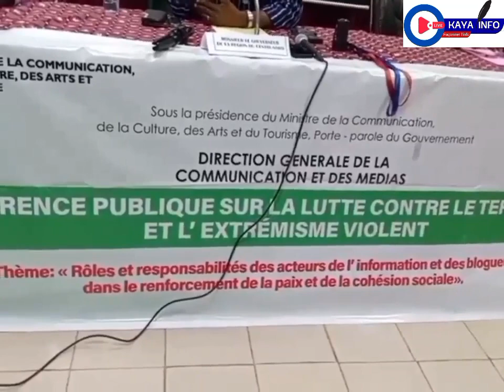Conférence publique à Kaya : Des journalistes et blogueurs outillés pour la promotion de la paix